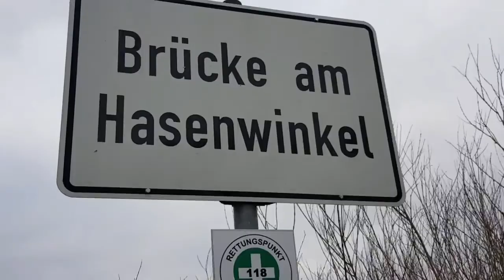Die Inde Teil 1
Von der Mündung in die Rur bei Kirchberg bis Eschweiler ging unser erstes Teilstück über ca.23 km.
Eine Meisterleistung ist das renaturierte Teilstück am Tagebau Inden. Wunderschön angelegt und toll zu gehen.
Eine lohnenswerte Tour.
Die GPS Daten können gerne auf Komoot in meinem Profil  ( Ten Feet in Tour ) gedownloadet werden.
Wie übrigens alle hier gezeigten Touren.